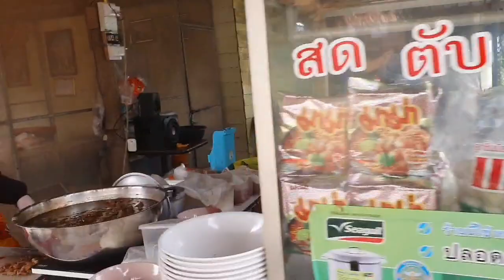ก๋วยเตี๋ยวเนื้อเปื่อยกับลมหนาว 19องศา มาซ้ำรอบสอง น้องแพรวทำไมถึงไม่มีอาการใดๆหนอ